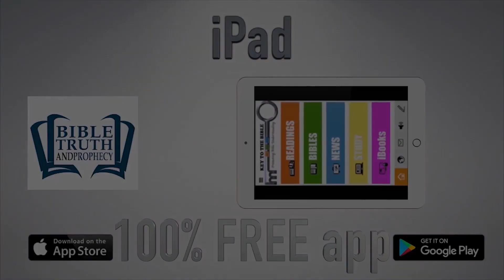Thought for October 19th 'I did not com to judge the world ' John 12:47